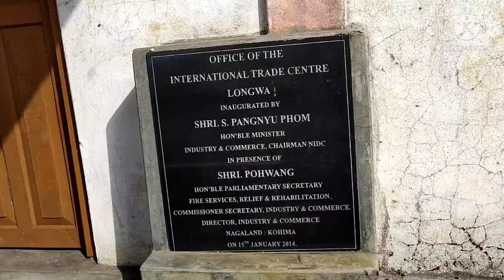longwa village konyak vlogs video my friend is coming an Sammy vlogs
thank you for coming Sammy vlogs longwa village longwa village si video vlogs